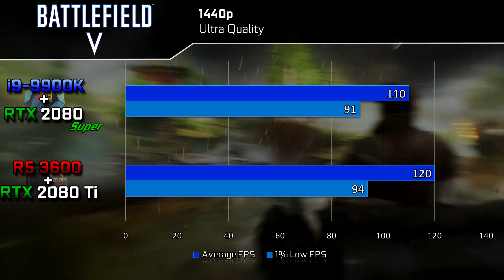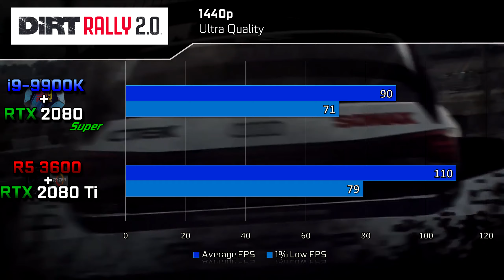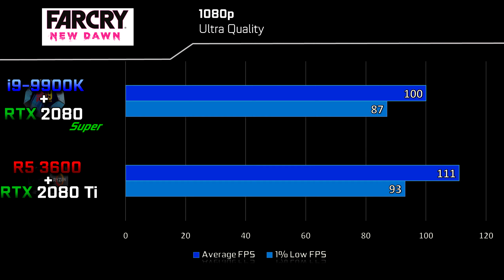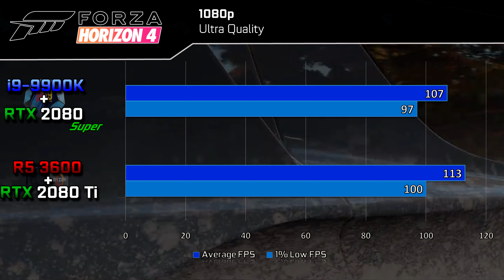High-End CPU or GPU?? Ryzen 5 3600+RTX 2080 Ti vs. i9-9900K+RTX 2080 Super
Should you buy a High End CPU or GPU for your gaming setup?

This time we are doing something odd... pairing the Ryzen 5 3600, a 200$ CPU with a RTX 2080 Ti... a 1100$ CPU! We are comparing it against core i9-9900K paired with a RTX 2080 Super. The reason I chose the 2080 Super is to keep the CPU+GPU budget at the same levels.

I hope you find the results interesting!

System 1 Specs:
Intel Core i9-9900K
RTX 2080 Super Founders Edition
MSI MAG Z390 Tomahawk
32 GB G.Skill DDR4 3200 MHz CL16
700 Watt be quiet! Pure Power 11

System 2 Specs:
Ryzen 5 3600
MSI GeForce RTX 2080 Ti  Ventus
GA-AX370M-Gaming 3
32 GB G.Skill DDR4 3200 MHz CL16
700 Watt be quiet! Pure Power 11